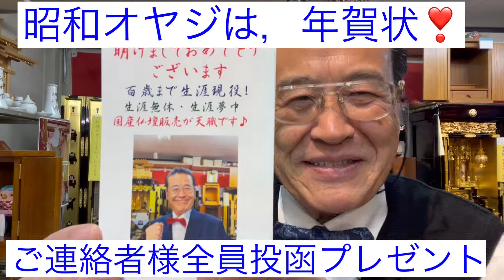熊本 仏壇店 開運年賀状 400枚作成 昭和オヤジは年賀状 ご希望の方全員投函プレゼント🎁